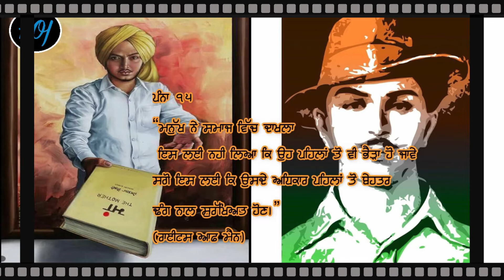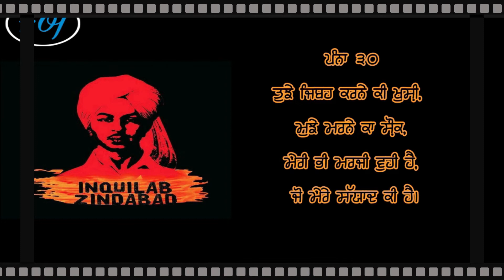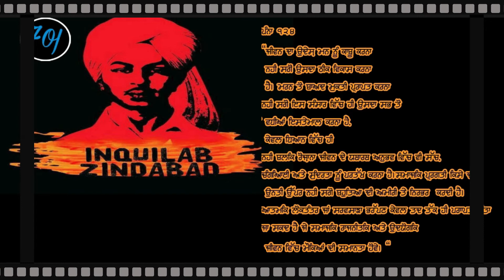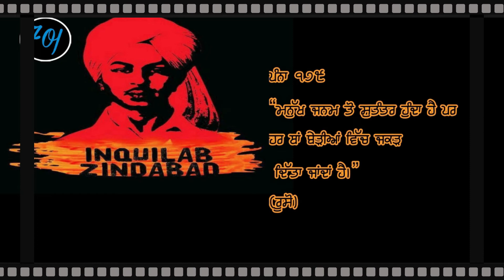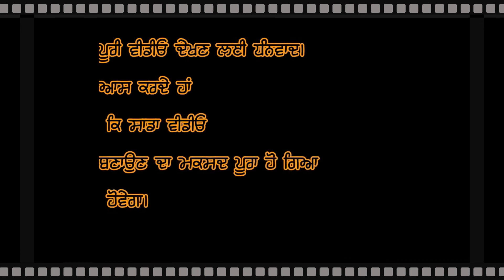Interesting facts about the life of Shaheed Bhagat Singh | शहीद भगत सिंह के बारे में रोचक तथ्य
Interesting facts about the life of Shaheed Bhagat Singh

शहीद भगत सिंह के जीवन के बारे में रोचक तथ्य

The purpose of our channel is to give a positive thinking to people who want to achieve their dreams and great goals and on our channel you came across inspiring videos that will help you achieve your great goals.

ਸਾਡੇ ਇਸ ਚੈਨਲ ਦਾ ਮਕਸਦ  ਉਹਨਾਂ ਲੋਕਾਂ ਨੂੰ ਇਕ ਸਕਰਾਤਮਕ ਸੋਚ ਦੇਣਾ ਹੈ ਜਿਹੜੇ ਆਪਣੇ ਸੁਪਨਿਆਂ ਅਤੇ ਮਹਾਨ ਉਦੇਸ਼ਾਂ  ਨੂੰ ਪੂਰਾ ਕਰਨਾ ਚਾਹੁੰਦੇ ਹਨ ਅਤੇ ਸਾਡੇ ਚੈਨਲ ਤੇ ਤੁਹਾਨੂੰ ਪਰੇਨਾਦਾਇਕ ਵੀਡੀਓ ਮਿਲਣ ਗਈਆਂ ਜਿਹੜੀਆਂ ਤਹਾਨੂੰ ਤੁਹਾਡੇ ਮਹਾਨ ਉਦੇਸ਼ਾਂ ਨੂੰ ਹਾਸਲ ਕਰਨ ਲਈ ਤੁਹਾਡੀ ਮਦਦ ਕਰਨਗੀਆਂ.

# Inspirational Story in Punjabi
# Land Of Dreams
# Punjabi Story